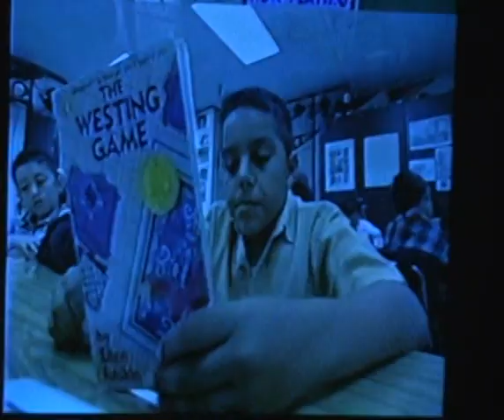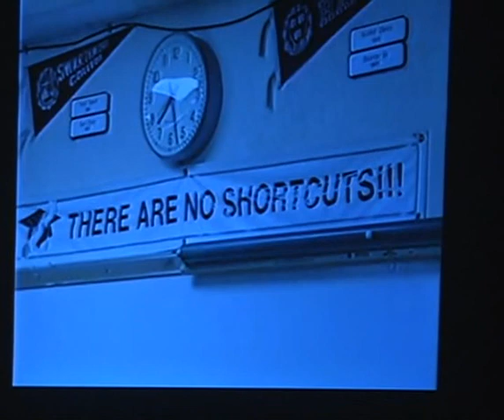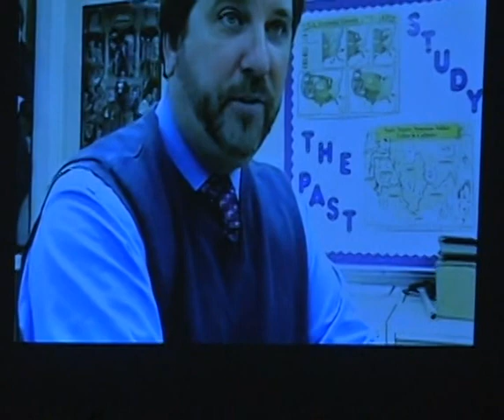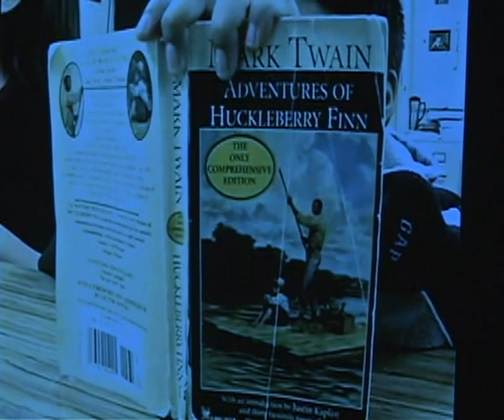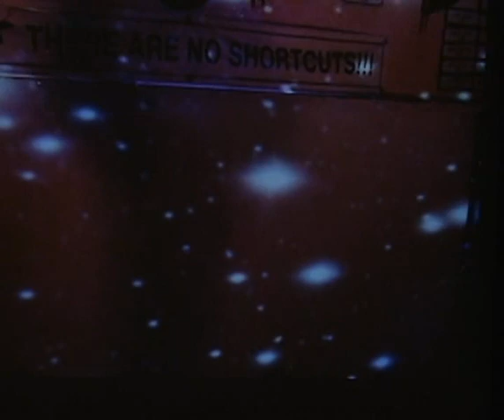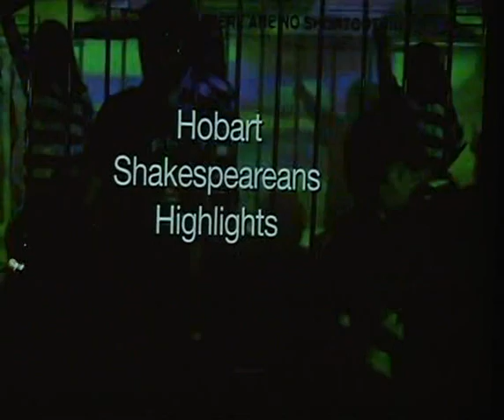Rafe Esquith - 03/31/2015 - (Riall Lecture Series)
Rafe Esquith presenting for the Riall Lecture Series on March 31, 2015 in the Holloway Hall auditorium at Salisbury University. Digitized from DVD disc.